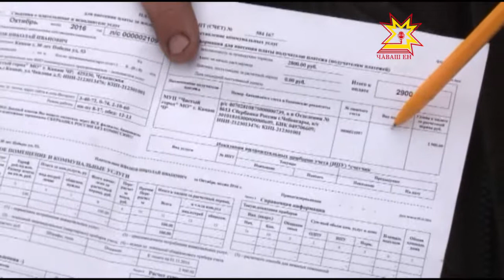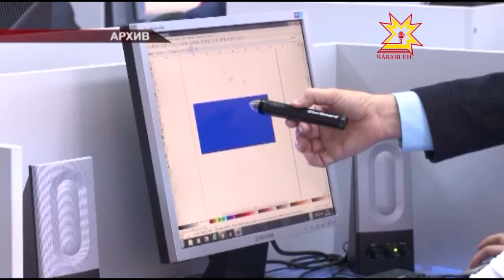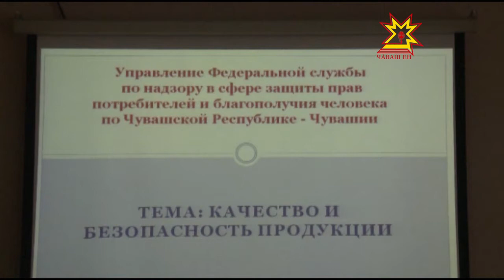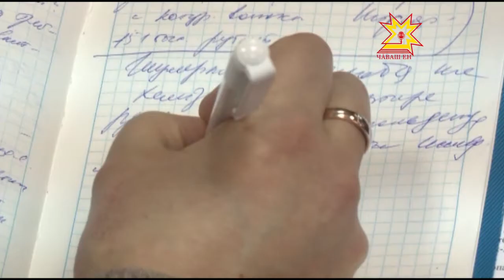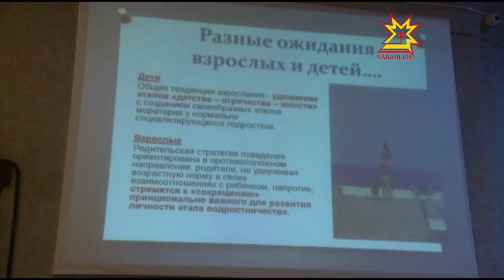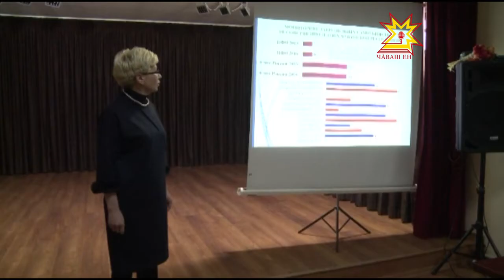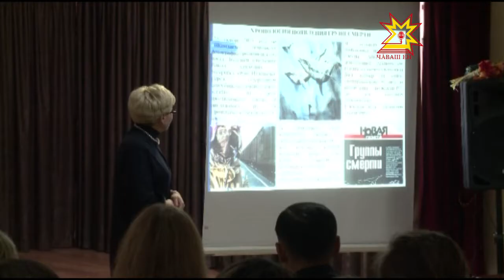Республика 17.11.2016 на русском языке. Вечерний выпуск